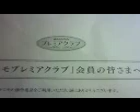懸賞当選品15 2013年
到着日　2013/07/27
当選品　キャットフード